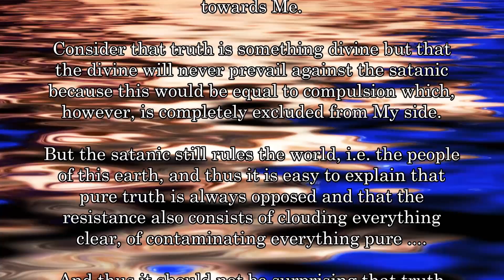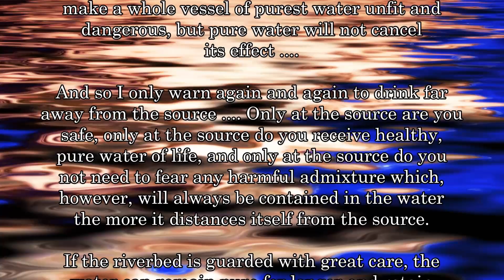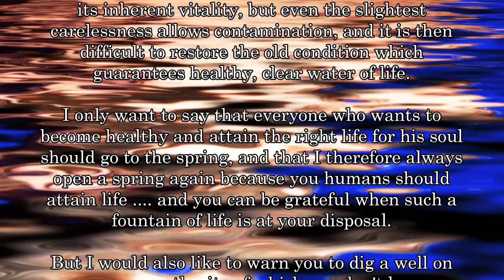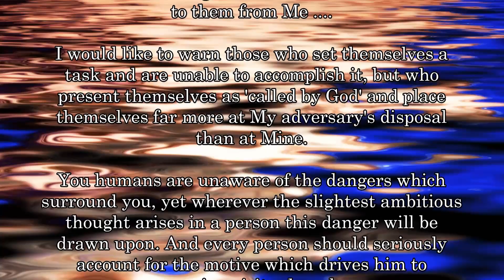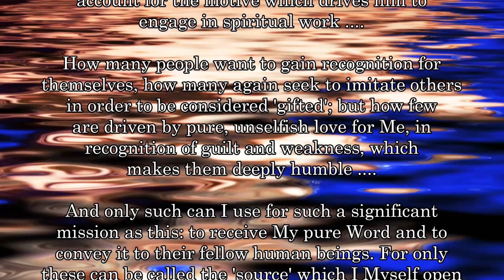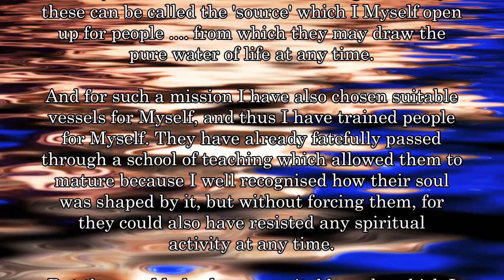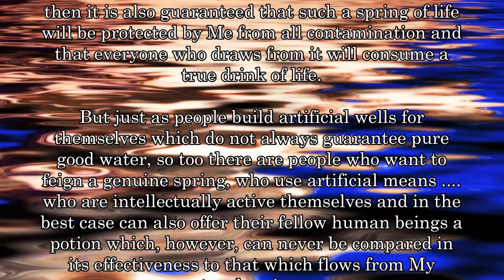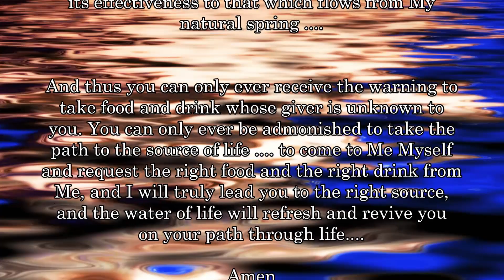BD 6822 - LIFE WATER CONTAMINATION ....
Links to my other channels in German and English:
Links zu meinen anderen Kanälen in Deutsch und Englisch: